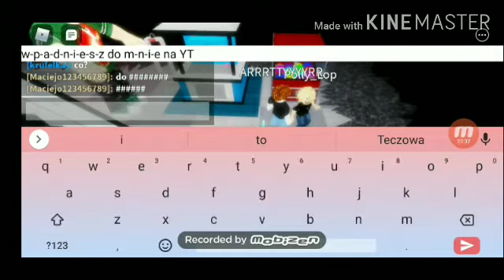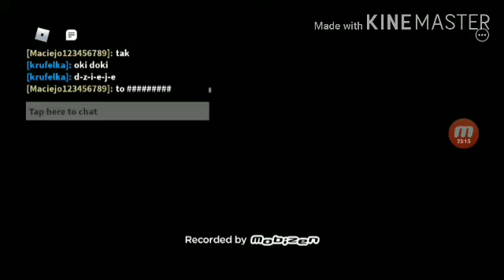Odcineczek z piggy zapraszam do NewGamingPL i duch nocy YT